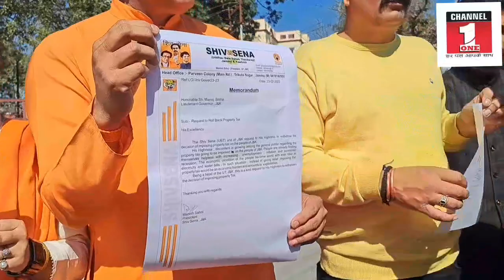Property Tax Shiv Sena Bala Sahib Thakre ने lG को दिया Memorandum